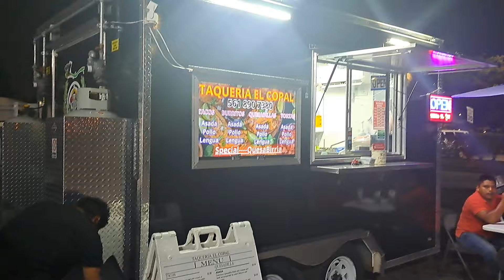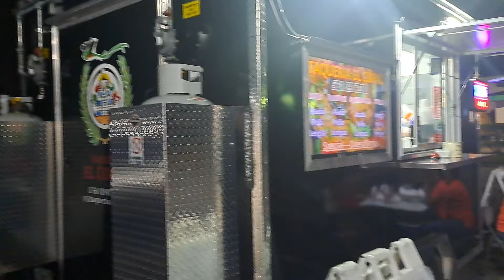saludos amigs gracias por suscribirse en nuestro canal